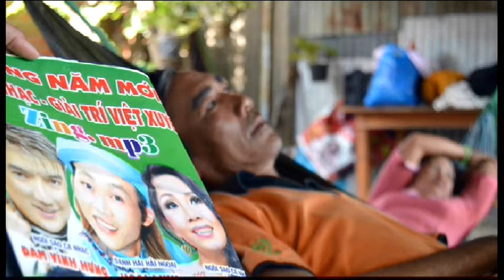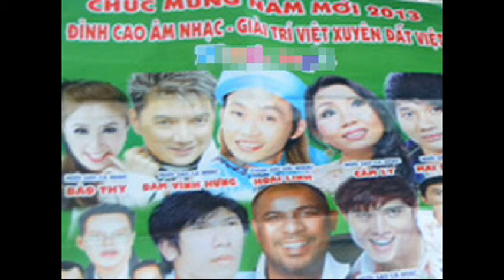VN- BEN TRE PEOPLE BEEN CHEATED